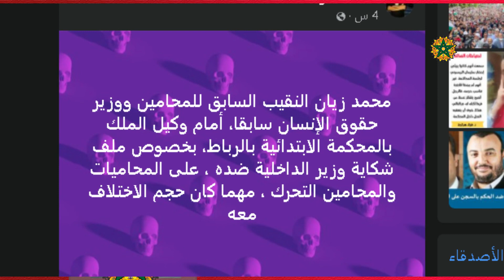رسالة فلان لزوجته نرجس الحلاق تتصدر المواقع دنيا بطمة تثير الجدل سعيدة شرف تعلنها اعتزال عادل امام